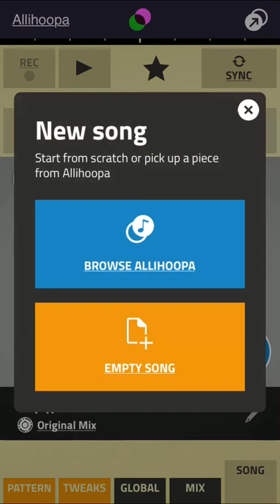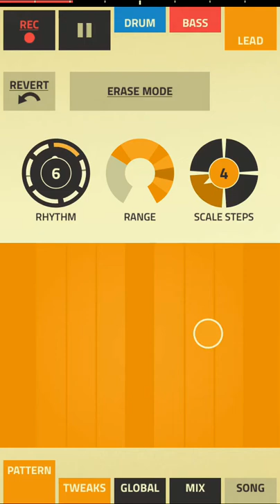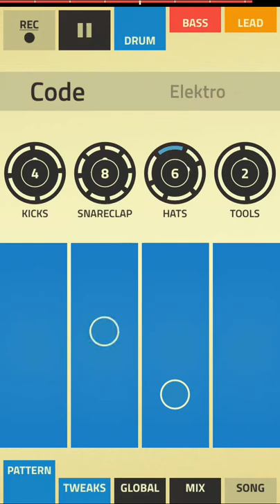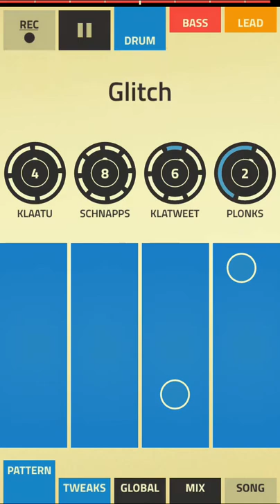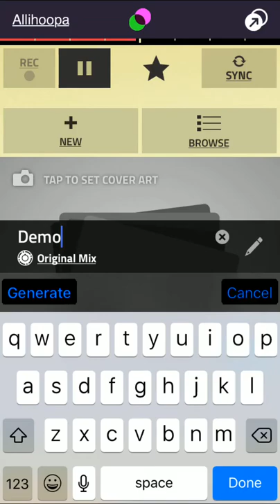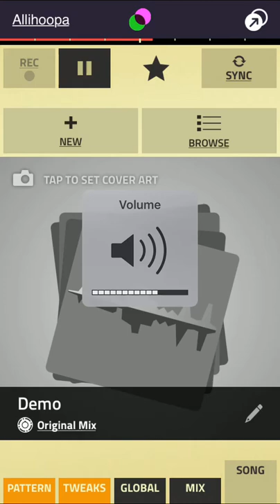Allihoopa- Figure tutorial| How to make awesome music via Mobile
Hey, guys try out this awesome app. Allihoopa- Figure.
 this app is awesome to use you will enjoy making music. You can be a music director too follow this simple tutorial. create content on your phone. nice and easy.

Hit like for the developers who've created this awesome app.
Check out other apps too on their channel.

Stay Awesome.